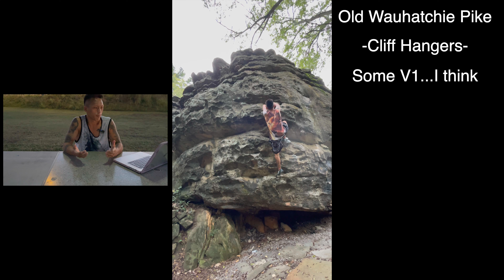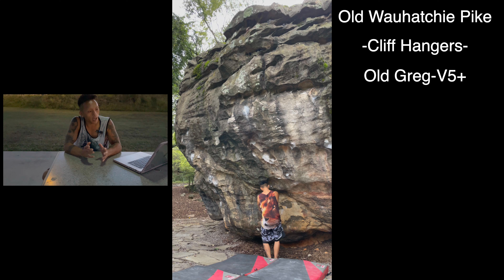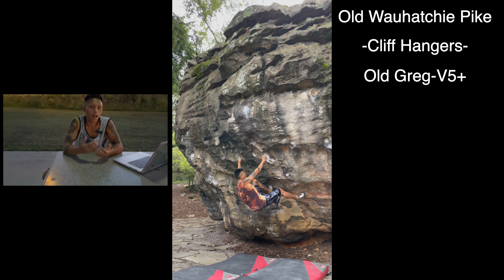First Day at Tennessee | Slopey Top Outs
My first experience climbing on the Old Wauhatchie Pike road/trail. It was pretty good despite it being quite hot and super humid.